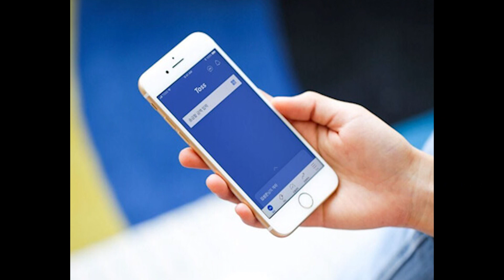회사에 겨울방학이? 새롭게 개편된 토스의 사내 정책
토스가 사내 정책을 개편해 ‘겨울방학 제도’와 ‘주 4,5일 근무 제도’를 새롭게 시행합니다. 특히 ‘겨울방학’ 제도는 일부 필수 인력을 제외하고 모든 직원이 쉬는 것을 원칙으로 하는데요. 더 자세한 내용은 상단 영상에서 확인해 보세요.